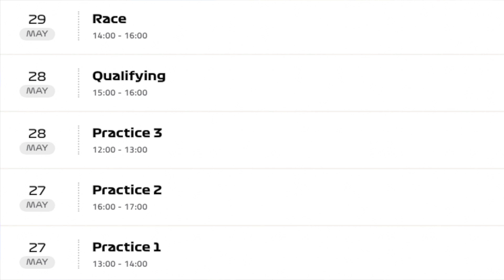THE CROWN JEWEL IN F1’S CALENDAR | WEEKEND PREVIEW | Monaco Grand Prix 2022 | Circuit de Monaco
Weekend preview for round 7. F1 comes to the crown jewel in the calendar, Monaco. All the latest news ahead of this race weekend all covered this my latest YouTube video.

TIMESTAMPS:
00:00 - Intro
00:12 - Weekend Preview
01:05 - Monaco GP
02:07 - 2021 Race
03:18 - Latest News

Follow F1YEZ

Pervious Videos